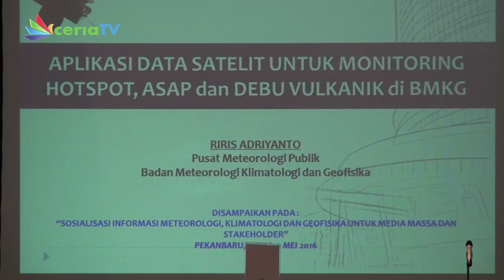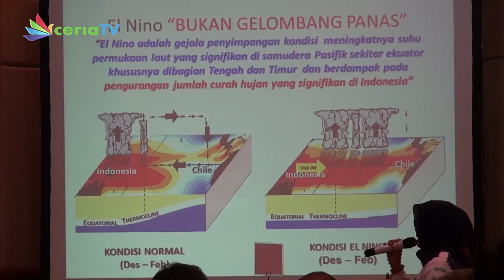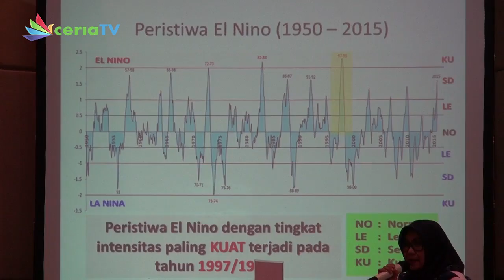RIAU POTENSI BENCAN#1F7E302